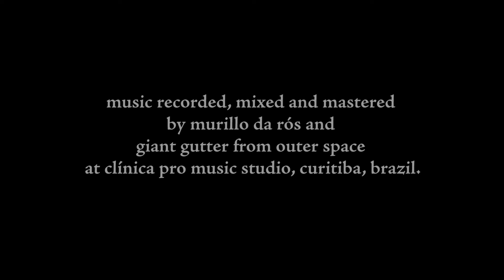Giant Gutter From Outer Space - "Joy and Misery" (Official Music Video)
Album: "Black Bile" (2016)

credits:

shot and edited by rafael dorta.
music recorded, mixed and mastered by murillo da rós and giant gutter from outer space at clínica pro music studio, curitiba, brazil.
logo by cesinha marin.

“the phantom carriage” (1921)
director - victor sjöström
writers - selma lagerlöf and victor sjöström
format - black and white, full screen, silent